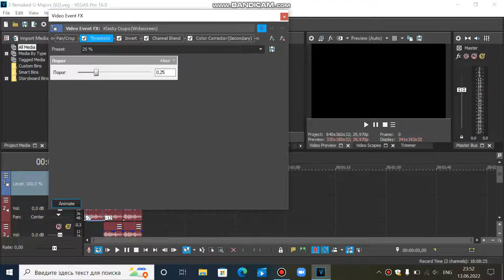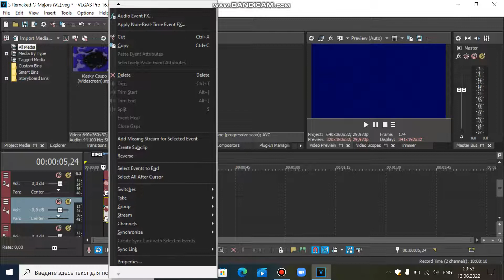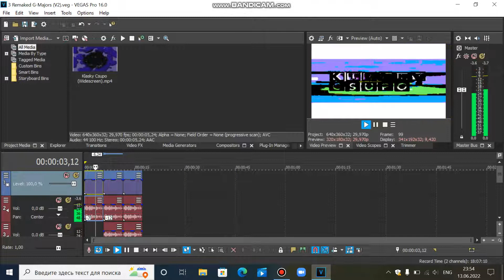How To Make 3-Remaked G-Major's (V2)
PV Super 474's G-Major 8
G-Major 6272
G-Major 906070